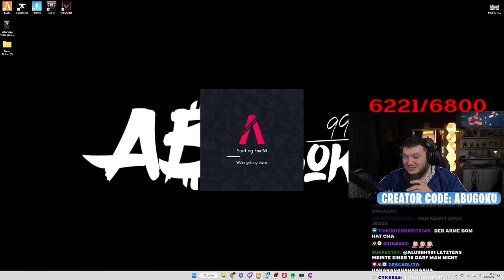ABU TROLLT FINALCITY SPIELER ALS ADMIN 🤣 • GTA RP • AbuGoku9999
ZWEITKANAL @PENDEJO-YT

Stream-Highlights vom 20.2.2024